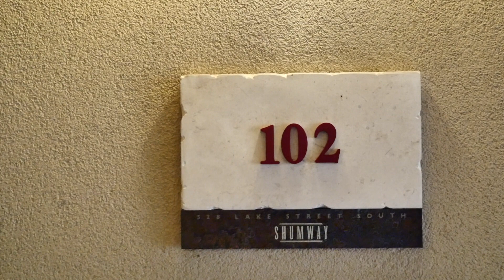528 Lake St S A102 - Kirkland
Exciting opportunity in one of Kirkland's finest - the Shumway! Known for quality, security & convenient location just steps from the vibrant dwtn core. Directly across from Brink Park, with unobstructed views of Lake Wash, Olympics & Seattle. Spacious master features oversized luxurious spa-like 5 piece bath w/ heated floors. En-suite 2nd bdrm plus den. 2 parking spaces & private storage in secured garage. One of the best locations within this pet friendly complex. A very warm welcome to 98033!